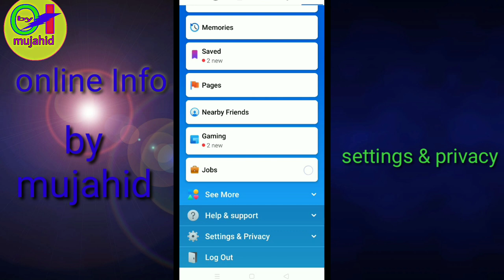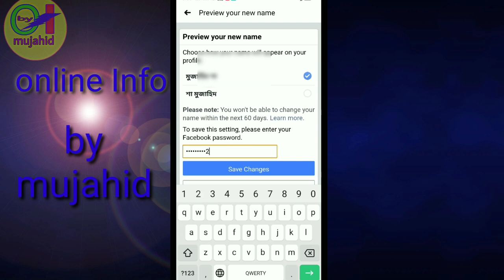Haw to facebook profile name change.facebook profile name change without 60 day's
online Info by mujahid.

Video destination

Facebook profile Ka name change kaise Karengge.

Wbsedcl online mobile number added